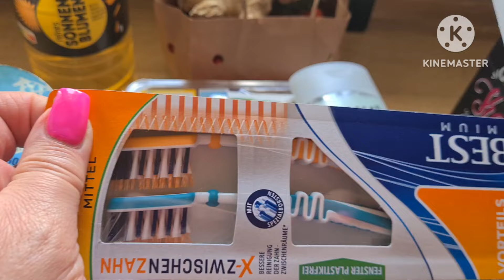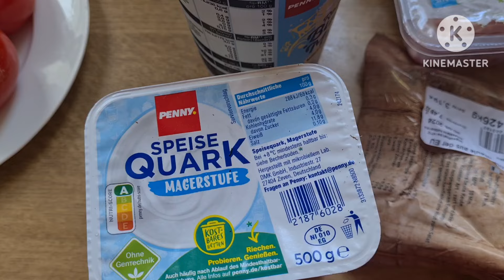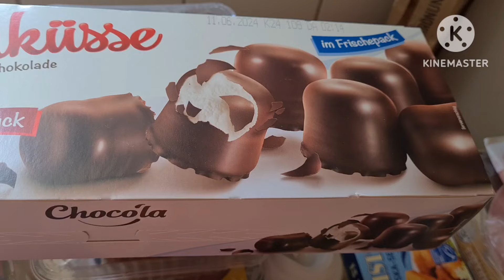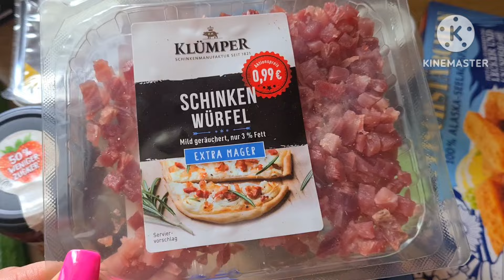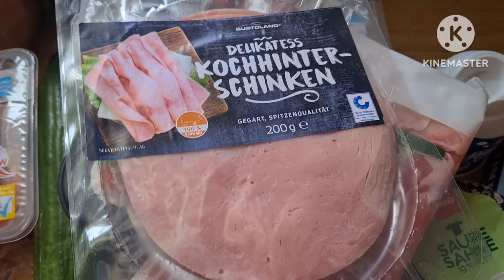ПОНЕРВНИЧАЛА В МАГАЗИНЕ 🛒💰🏷🍅🫚🥩🍖🍗🥚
Видео о неудачном походе в магазин, какие бывают люди и мои мысли по этому поводу. А у вас так бывало? Делитесь в комментариях,  обсудим вместе. А также поездка по городу и мои покупочки!